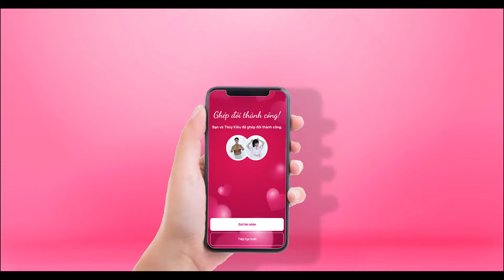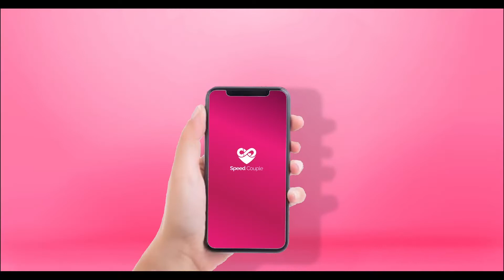Cặp đôi MUỐN CƯỚI NHAU LUÔN ngay tại sân khấu vì QUÁ QUEN khiến ai cũng ngỡ ngàng